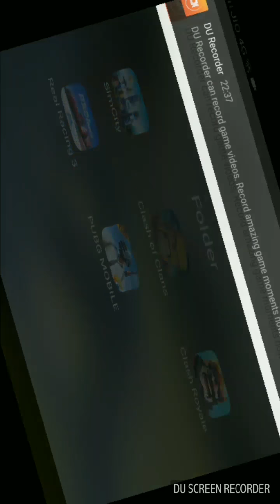Engineer ids suks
This engineer I'd is crushing  opponents  like pro